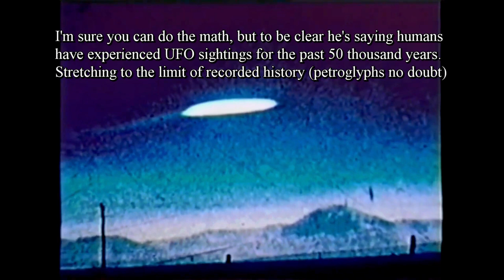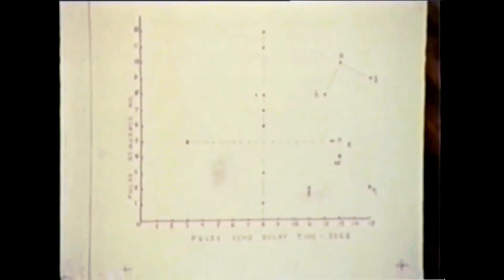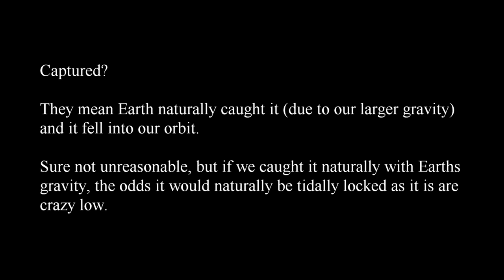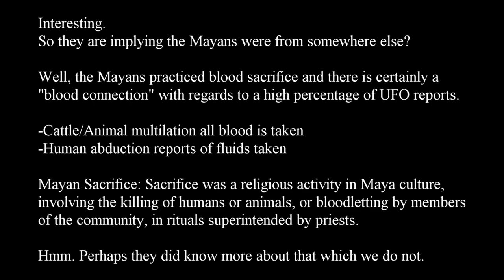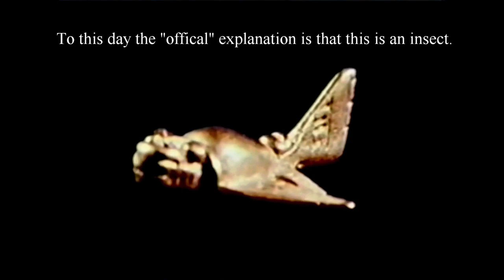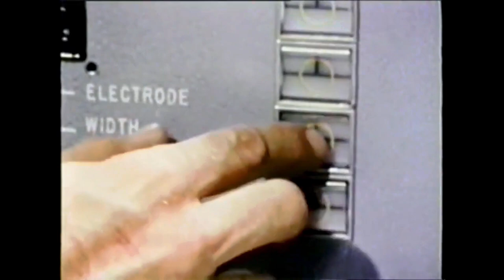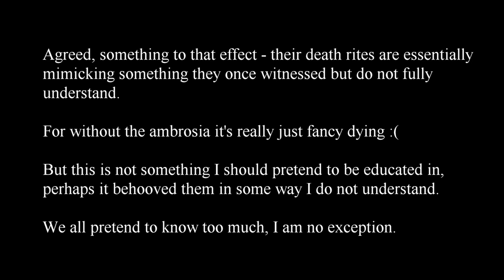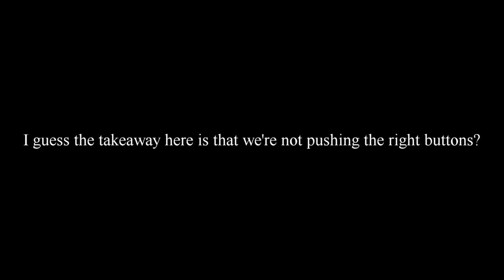Full UFO Documentary Hosted by Rod Serling from Twilight Zone - Alien Message Received & Translated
Edited footage
Commentary Added
Commentary start times listed at bottom

* Alien message portion referenced in title starts at 14:06 *

This film marks the birth of ideas such as, alien abduction, alien experimentation, and alien conspiracy. It also give rise to such films and TV shows as, Close Encounter of The Third Kind, Fire in the Sky, and most important, The X-Files.

The Outer Space Connection is the hallmark of the 1970's, with its heavy pseudo-science overtone to its otherworldly soundtrack which I find very soothing. I love the narration of Rod Serling, his authoritative voice lend some credence to the documentary.

Also, the creepy atmosphere the film presented is not too bad either. The subject of movie wandered from ancient alien theory to alien space travel to alien/human experimentation, to communication with other species of animals.

We're told at the end of the film that on December 24 (Christmas Eve) 2011 the space aliens who planted us here on earth will came back, by the thousands and in fleets of hundreds of intergalactic spacecrafts, to show us that in fact they are real and our long lost forgotten and distant, in light years and generations, relatives! Aside from that little mis-step, this is surprisingly enjoyable.

It is difficult to produce a television documentary that is both incisive and probing when every twelve minutes one is interrupted by twelve dancing rabbits singing about toilet paper.
- Rod Serling

Imagination... its limits are only those of the mind itself.
- Rod Serling

There is nothing in the dark that isn't there when the lights are on.
- Rod Serling

The writer's role is to menace the public's conscience. He must have a position, a point of view. He must see the arts as a vehicle of social criticism and he must focus on the issues of his time.
— Rod Serling

Any state, any entity, any ideology that fails to recognize the worth, the dignity, the rights of man, that state is obsolete.
— Rod Serling

Start times of additions made:

00:01:45
00:02:17
00:02:40
00:04:50
00:05:30
00:08:00
00:09:11
00:14:13
00:15:45
00:17:20
00:18:00
00:20:05
00:23:15
00:24:05
00:27:20
00:33:04
00:42:25
00:50:55
00:51:55
00:53:00
00:55:05
01:01:35
01:15:00
01:25:45
01:31:20